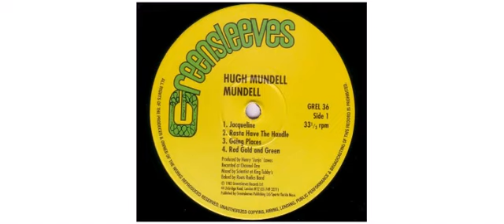Hugh Mundell - Mundell - LP - Greensleeves Records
This is a sample of the vinyl : Hugh Mundell - Mundell - LP - Greensleeves Records

Hugh Mundell
LP GREL36 Greensleeves Records

Track on this vinyl :
A1 - Jacqueline
A2 - Rasta Have The Handle
A3 - Going Places
A4 - Red Gold And Green
B1 - Tell I A Lie
B2 - 24 Hours A Day
B3 - Jah Music
B4 - Your Face Is Familiar

Artwork Tony McDermott
Backing Band The Roots Radics
Bass Errol "Flabba" Holt
Drums Style Scott
Guitar [Lead] Bo-Pee Bowen
Guitar [Rhythm] Sowell
Mastered By Steve Angel
Mastered By [Metalwork] PAG
Mixed By Scientist
Organ Winston Wright
Percussion Noel "Scully" Simms
Percussion Sky Juice
Photography By Roger Cracknell
Piano Gladstone Anderson
Producer Henry "Junjo" Lawes
Saxophone "Deadly" Headley Bennett
Trombone Ronald "Nambo" Robinson

 2004 - UK

Greensleeves Records
One of the key, longest-running and most diverse UK reggae labels. Founded by [a=Chris Cracknell] and Chris Sedgwick in 1978.

Labelcode: LC 05923/LC 5923
For company purposes please use [l=Greensleeves Records Ltd.]
For publishing use [l=Greensleeves Publishing Ltd.]